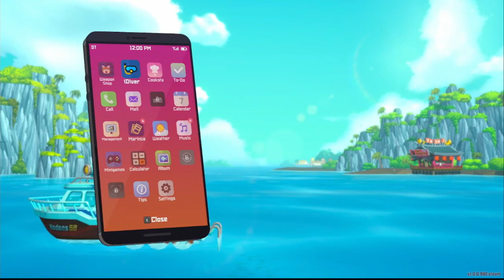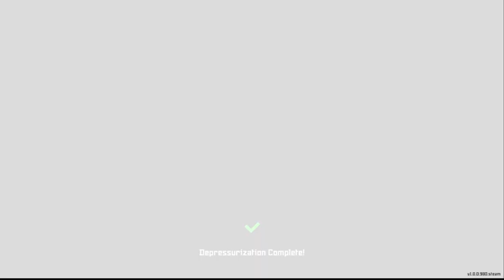Dave the Diver Ep 7: Business is Booming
Join Alan and Jake as the brave the depths of the Giant Blue Hole in "Dave the Diver"
Alan on sticks
Jake in the peanut gallery